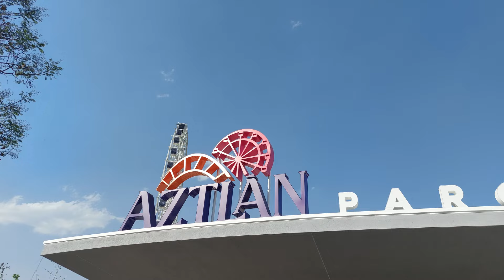AZTLAN Parque urbano, no Vayas! Sin saber esto...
Que trampa mi raza hoy nos adentramos al nuevo parque aztlan , y les mostrare todo lo que ofrece al publico en general !